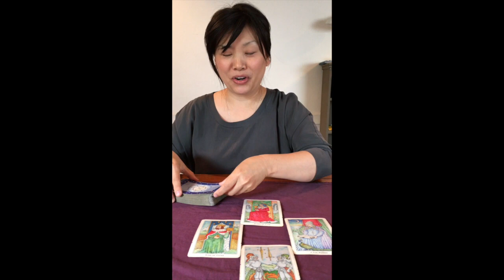Nicholas Krgovich - Rosemary